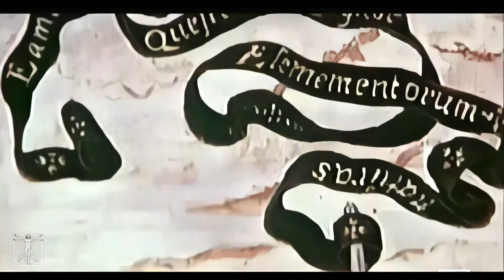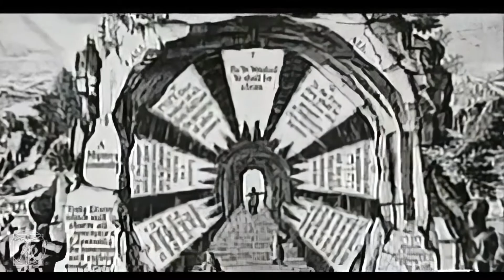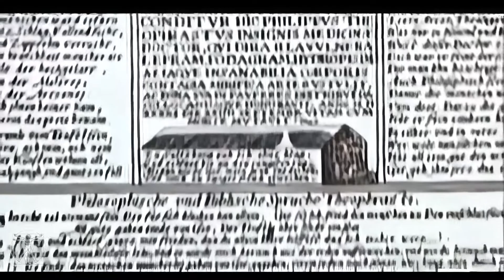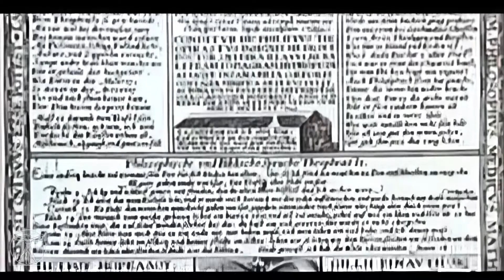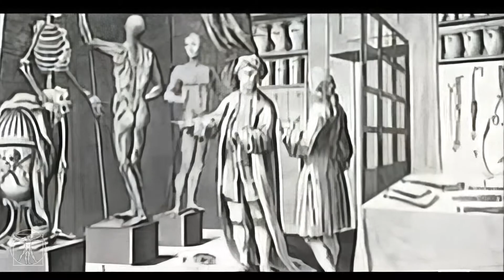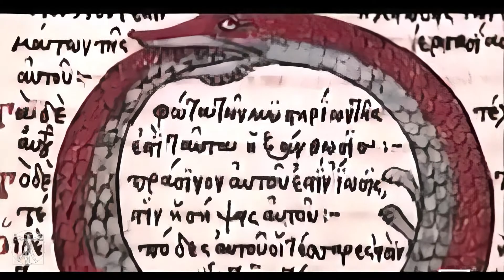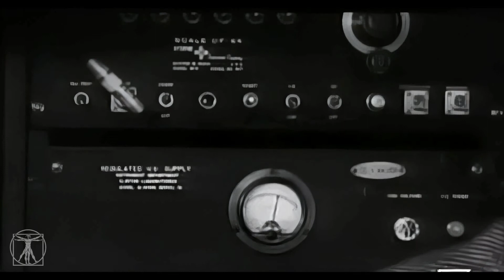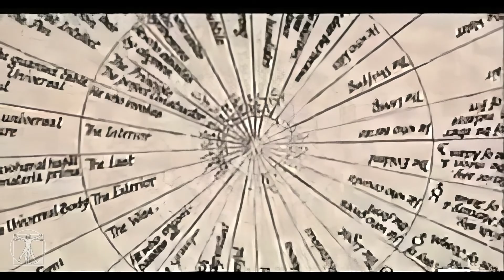ALCHIMIA - I Simboli Nascosti - HD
Documentario sulla storia dell'alchimia. Il regno dell'alchimia è pieno di significati nascosti, così ogni elemento possiede una rappresentazione fisica ma anche una a livello filosofico, ed è in questi ambiti che l'alchimia si muove per trovare le leggi che legano la vita materiale a quella spirituale.